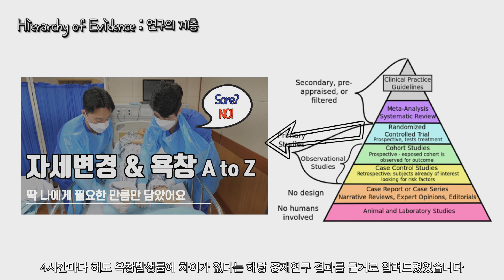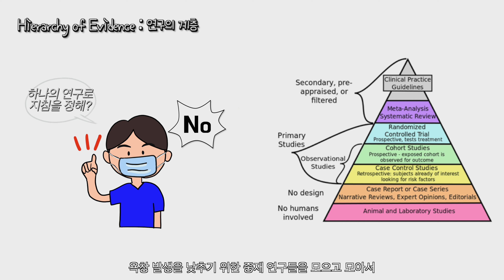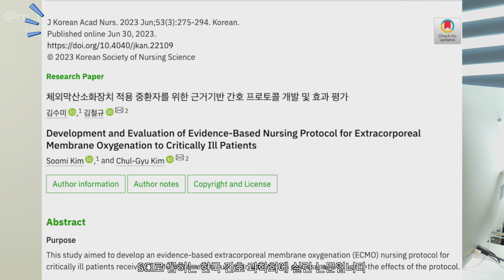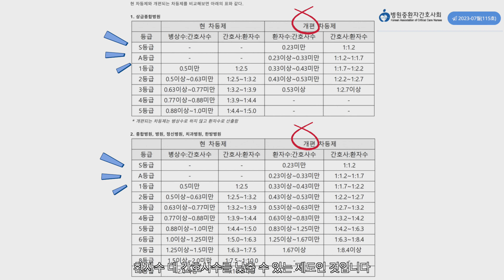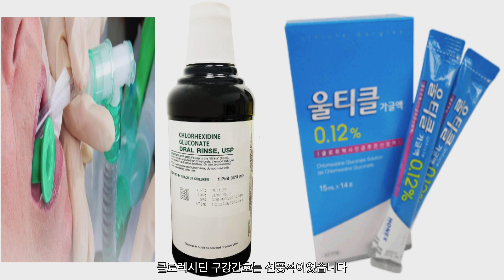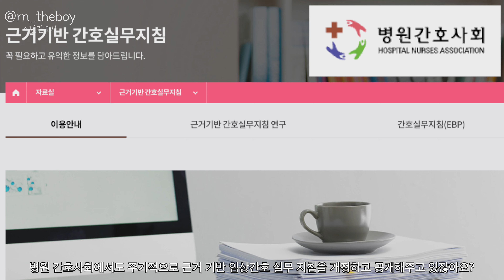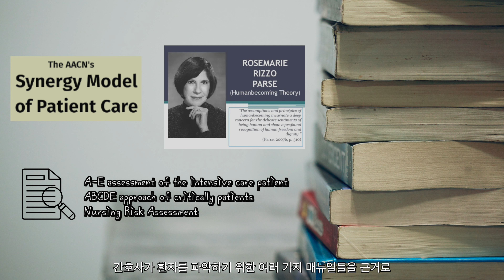소년간호사의 2024년도 주저리주저리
올 한 해 고생 많으셨습니다 : )
크램북2탄 환자파악편은 24.1.15 출간 예정입니다_